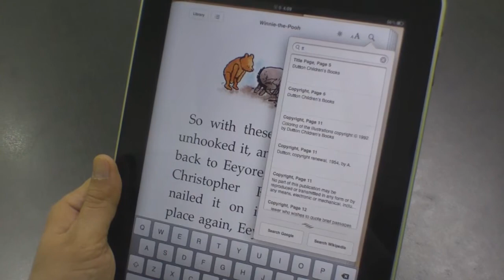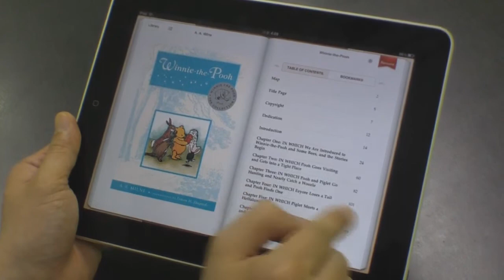아이패드 e-book 기능 [KBENCH.COM]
아이패드 e-book 기능